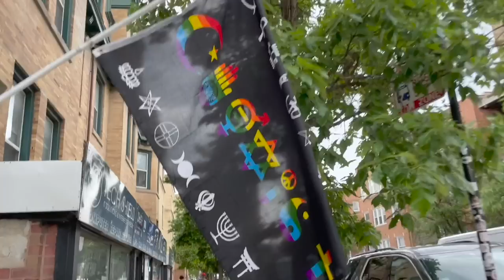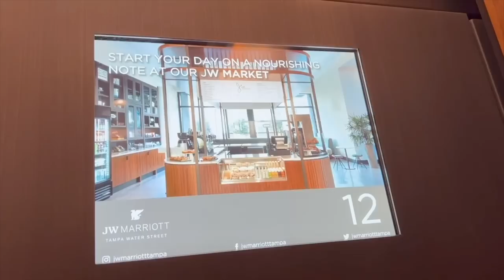Cheers to Wedding Weekend! | JW Marriott Tampa Water Street Room with a View & Rehearsal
Things are getting real! Today Peter and James venture from Orlando to Tampa for Chelsea and Cole's wedding weekend. Before the festivities begin they have to check into their hotel: The JW Marriott Tampa Water Street. The room has an incredible view and the boys settle into vacation mode. The next stops are the Florida Aquarium to rehearse the wedding and Cigar City Brewing to celebrate! Meanwhile in Chicago Sarah shares good news about Evie's results and watches Snow White with Teddy. Let's get married!